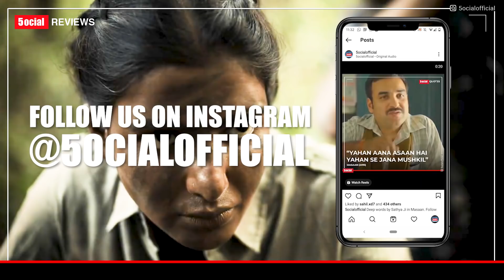Srikant is Better Than Bond | The Family Man Season 2 Review | Manoj Bajpayee | Samantha Akkineni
This time 5ocial brings you the review of The Family Man Season 2 starring Manoj Bajpayee, Samantha Akkineni, Sharib Hashmi, Priyamani, Seema Biswas, Darshan Kumar, Sharad Kelkar, Sunny Hinduja and many more talented actors. You can watch this show on Prime Video right now.

Review by Vi